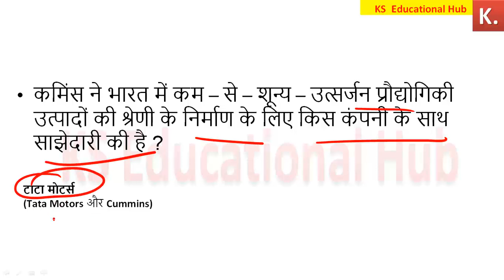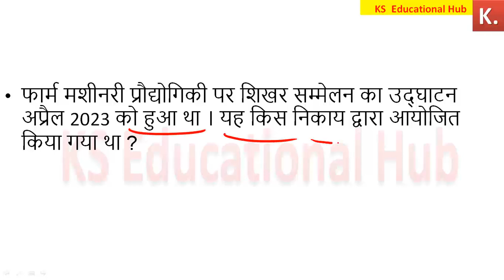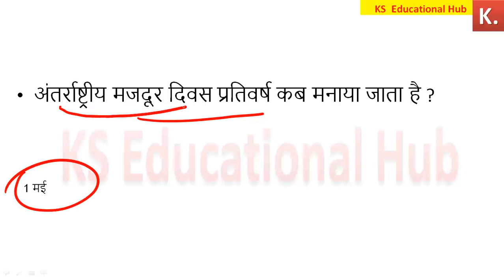1 मई 2023 Current Affairs 🔥| Daily Current Affairs in Hindi | 👉करेंट फेयर्स 01 MAY 2023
Daily current affairs quiz
February current affairs  फरवरी करेंट फेयर्स 2023